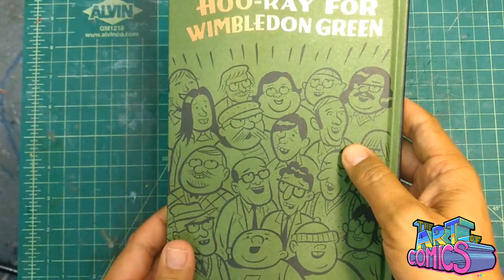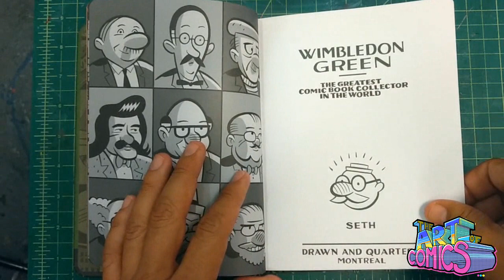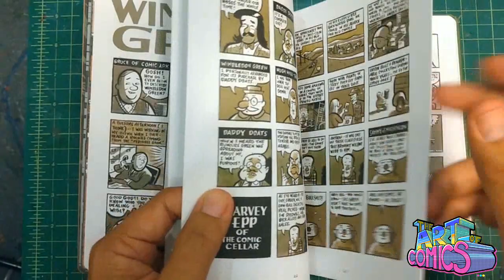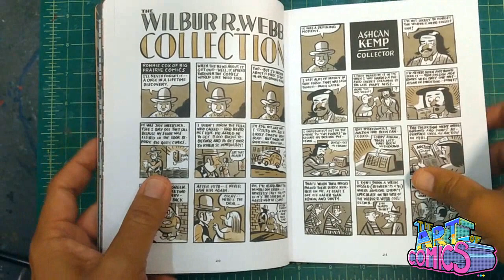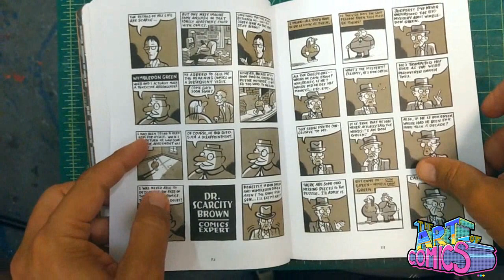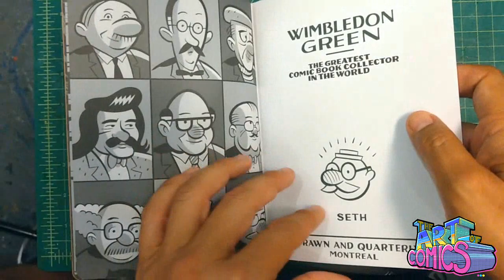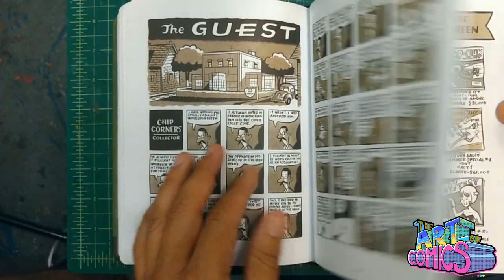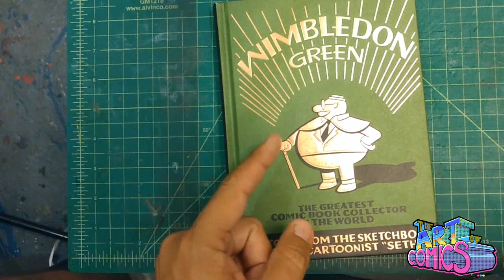Wimbledon Green | Art of Comics Epi 15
Today we talk about Seth's Wimbledon Green graphic Novel